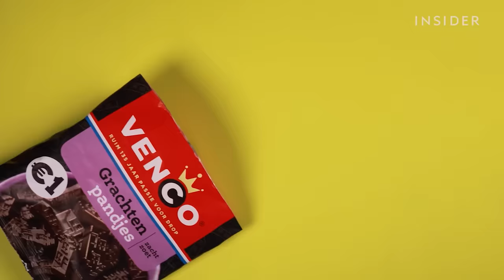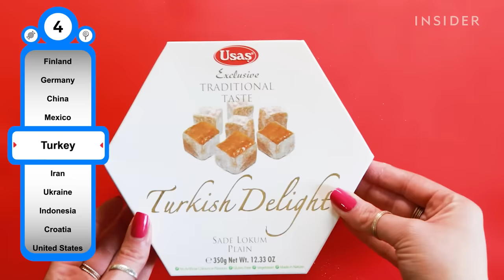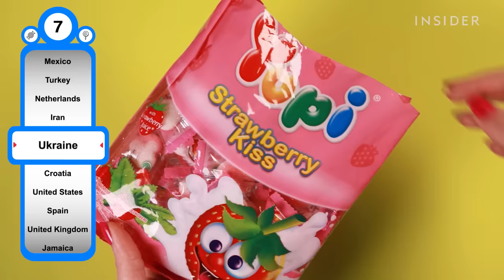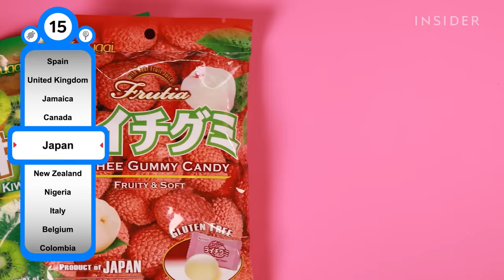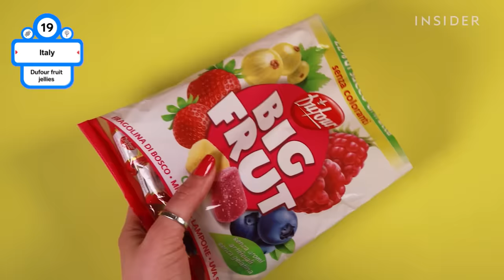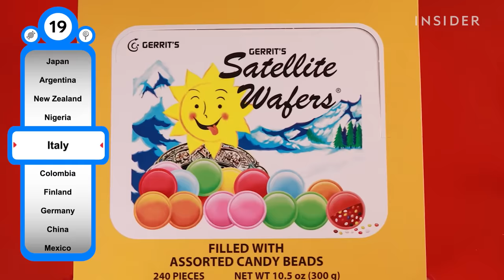Candy From Around The World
The history of sugary sweets can be traced all the way back to 6000 BC, and the word "candy" is derived from "khanda," an ancient Sanskrit word that translates to "piece of sugar." From fruit juice toffee in Ukraine to coconut drops in Jamaica, we'll take a look at candy around the world.

Intro - 0:00
Germany - 0:22
China - 0:44
Mexico - 0:56
Turkey - 1:10
Netherlands - 1:29
Iran - 1:45
Ukraine - 2:01
Indonesia - 2:16
Croatia - 2:27
United States - 2:40
Spain - 2:58
United Kingdom - 3:11
Jamaica - 3:25
Canada - 3:39
Japan - 3:53
Argentina - 4:03
New Zealand - 4:18
Nigeria - 4:33
Italy - 4:46
Belgium - 5:01
Colombia - 5:16
Finland - 5:32
Outro - 5:46